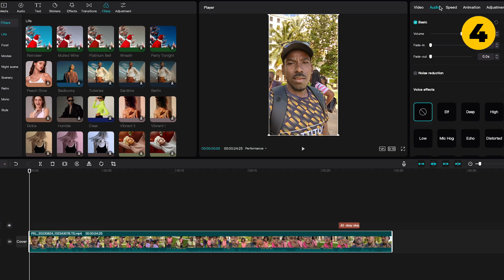5 FASON pou elimine BRI nan yon videyo nan 1 MINIT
5 FASON pou elimine BRI nan yon videyo nan 1 MINIT

Men kote mwen pran mizik ki nan videyo m yo.

1. Montaj videyo mastèklas
2. Titoryèl Filmora
3. 1 Minit 1 Teknik
4. Konstwi yon "Studio" lakay ou

MATERYÈL MWEN ITILIZE NAN STUDIO A

Sony FX30
Sony A7C
Canon M50
Camera Monitor Atomos Ninja V
Nikon D5200
Canon M50 battery and charger
Tarion Camera bag

TREPYE
Trepye pou debitan
Trepye pou telefòn ak kamera
Trepye pou pwofesyonèl

AUDIO / MIKWO
BOYA BY-M1S
BOYA BY-M1
Focusrite Scarlett
Field recorder
Rode PodMic
Rode Wireless Go II
Rode VideoMic Go II

DESK SETUP
Logitech MX Keys Mini
Wireless Keyboard Mouse Combo
Cable organizer
LED Strip Lights
Headphone stand
Desk Mount
USB C Hub Multiport Adapter
Cable Management Strap

Live Broadcast Boom Arm
Blackmagic Design ATEM Mini
Focusrite Scarlett

LIMYÈ (EKLERAJ)
Neewer 3 Packs 530 RGB Led Light
Neewer Collapsible Softbox
Kamerar D-Fuse Collapsible Softbox
VIJIM VL 120rgb
ULANZI Handheld Light Wand
ULANZI VL110 RGB Light Wand
Softbox pou debitan